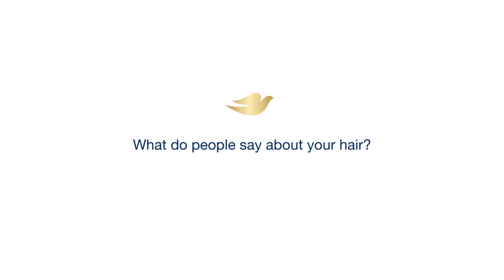Because beautiful Filipina hair is everywhere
Let these Filipinas show you why you should wear your hair your way, no matter what others say.